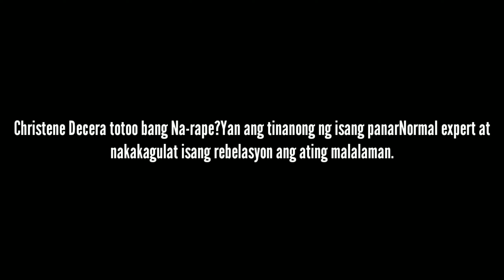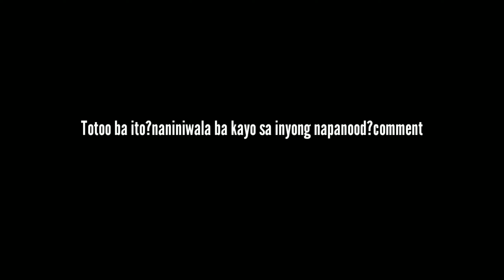ANG TUNAY NA NANGYARI KAY CHRISTINE DACERA IKINOWENTO NYA SA ISANG PARANORMAL EXPERT (TOTOO KAYA)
hello guys do you believe in after life?Christene Decera nakausap ng isang Paranormal expert..nakakagulat na rebelasyon.